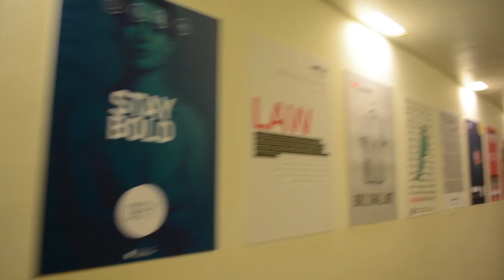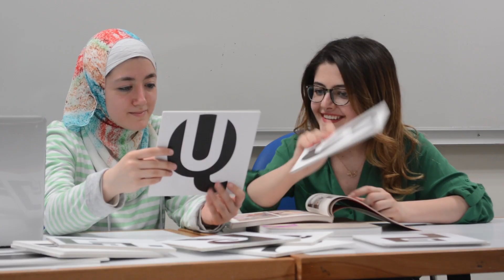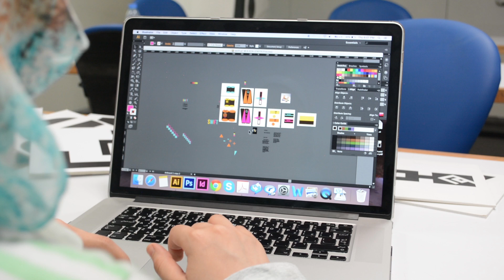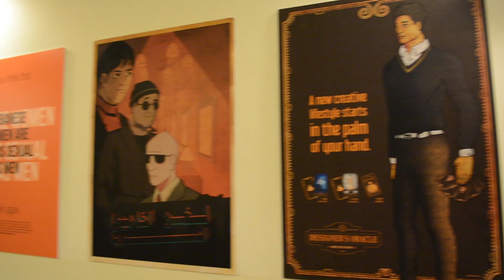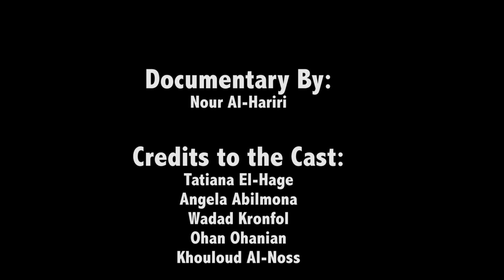Life of a Graphic Designer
This a documentary film that represents the life of a graphic design student at the Lebanese American University.

It is my first attempt in documentary filmmaking, I hope you would enjoy :)